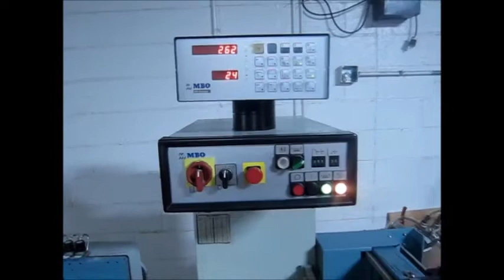MBO B123 Pile Feed Folder with 8 Page Return and Rollaway Delivery